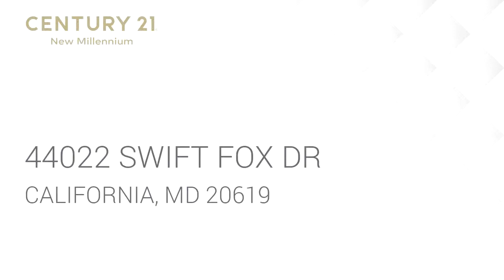Residential for rent - 44022 SWIFT FOX DR, CALIFORNIA, MD 20619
Bedrooms: 4
Bathrooms: 3 full and 1 half
Square Feet: 3094
Price: $2,300